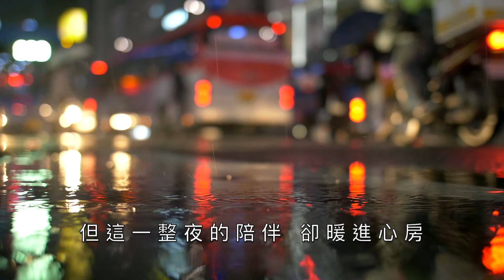說故事的人。貳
《說故事的人》故事貳
故事來源：無題 WOODY

一個城市人，說著城市裡的故事。我有故事，你有咖啡嗎 ☕️ 🎧

故事原文：

从前有个孩子，自小就不喜欢月亮。跟孤儿院里的兄弟姐妹睡前一看见月亮光透着玻璃窗洒入房间内，她总是第一个将窗帘紧紧闭上。

到她大一点，在学校里学了很多有关月亮的歌、月亮的诗和月亮的故事，才发现古今中外都有很多人想亲近月亮。她听老师说，月亮有小白兔。于是从那个时候开始，她总会在睡前特意看了月亮一会儿，还是没有看见小白兔，她总是失望地倒頭大睡。

直到一天她睡不着，于是打开了窗帘让月光洒进房间，虽然月光不比阳光般暖在身上，但这一整夜的陪伴卻暖进心房。她长大了，终于懂得欣赏月亮的好。

月亮，真的很好。
没有家人，但吃着小小、圆圆的冰皮月饼，还有月亮陪着的中秋节也特别好…